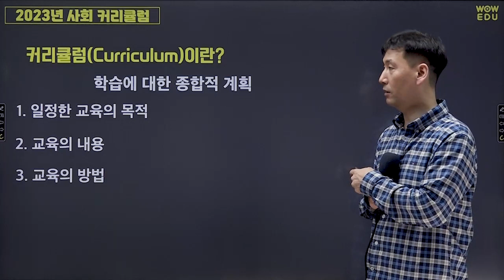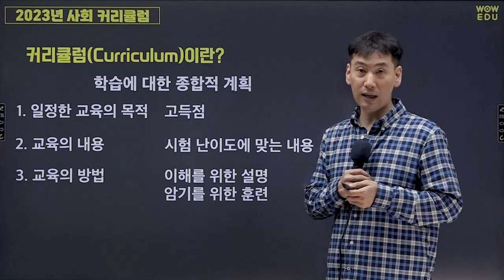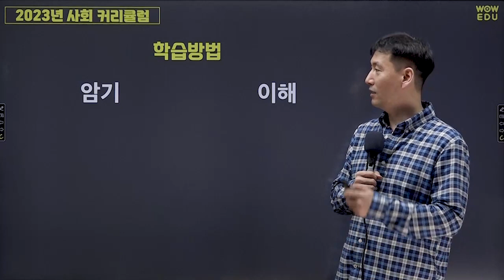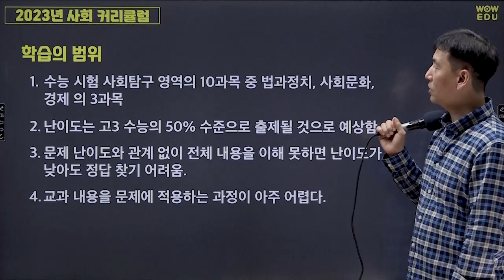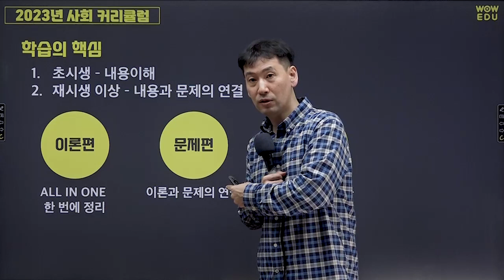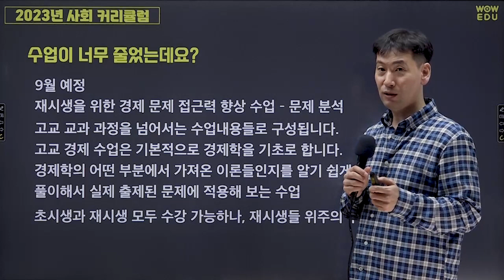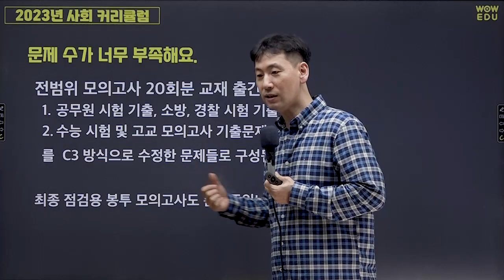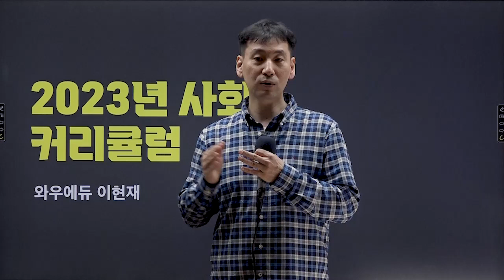2023 공무원시험 사회 고득점 커리큘럼 소개 | 공무원 사회 시험의 특성, 학습방법, 학습의 핵심 | 조리직/운전직/시설관리직/방호직 등...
와우에듀 이현재 교수님의 2023 공무원 사회 커리큘럼입니다.
컴팩트하지만 확실한 공부!
단기 고득점 확보를 위한 학습 커리큘럼!